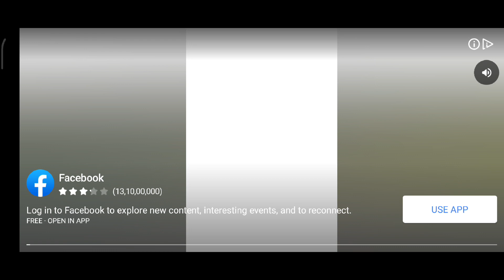Creating Alacrity | NFS NL XRC Corvette C8 Z06 | Stage 5